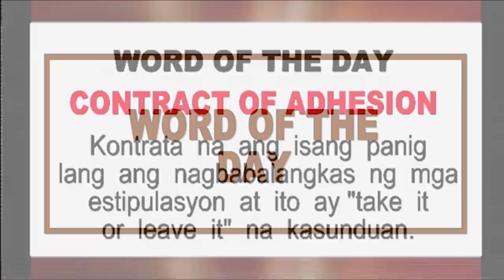WOTD | CONTRACT OF ADHESION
Kontrata na ang isang panig lang ang nagbabalangkas ng mga estipulasyon na ito ay 'take it or leave it' na kasunduan.

Alamin ang iba't ibang termino sa usapang legal kasama si Atty. Mel Sta. Maria.